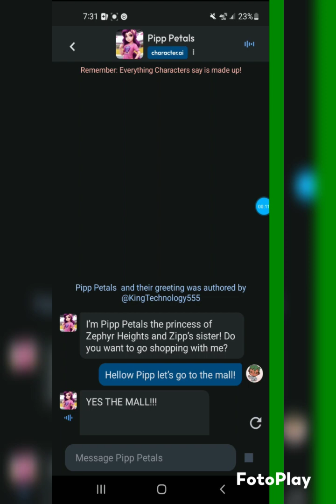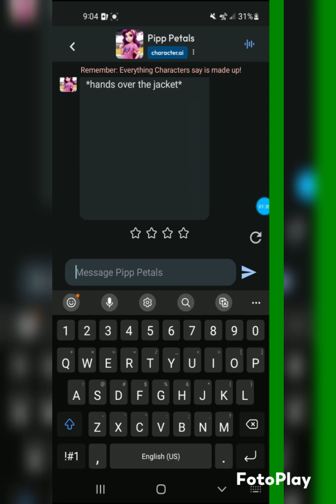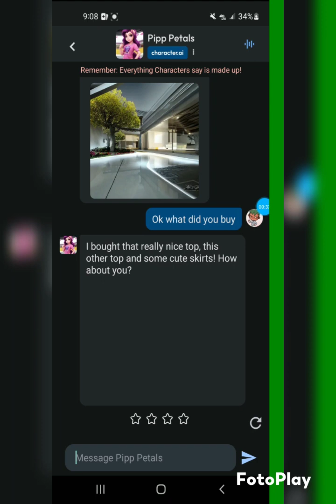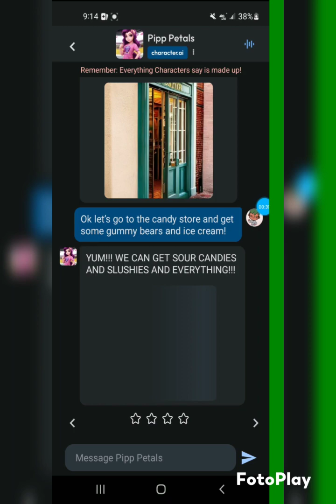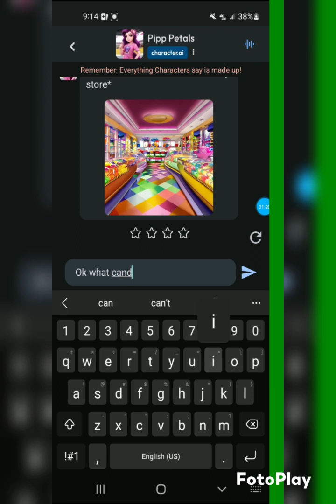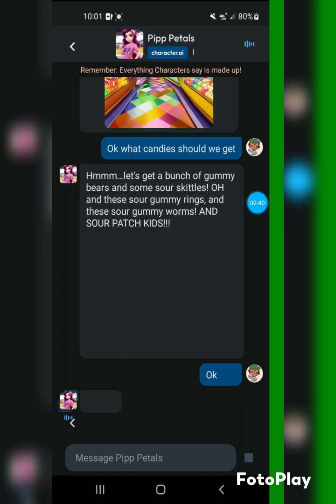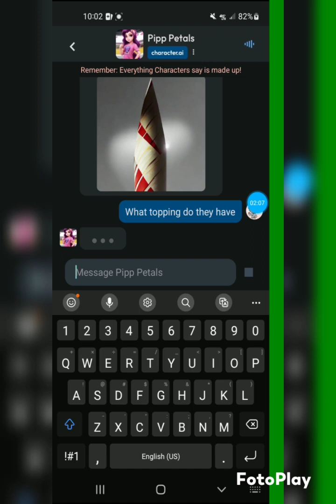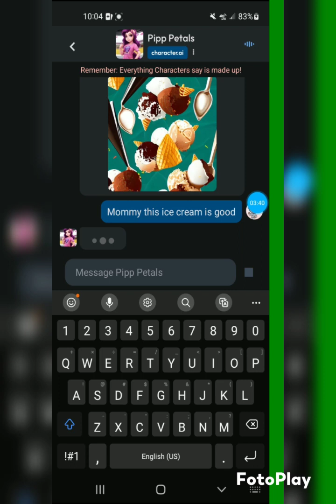Shopping With Pipp